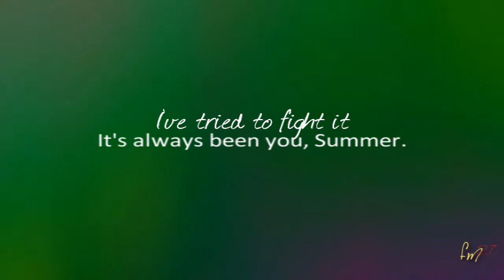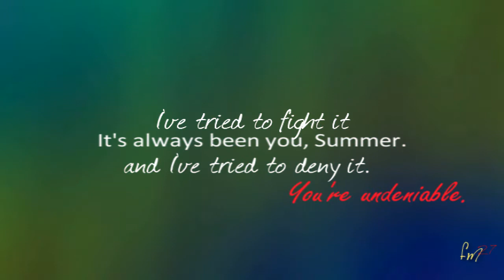► Multi Couples • all this time ♥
--READ--
Watch in 720p HD!
coloring by the amazing MsGossipgirlxo!!!
omg, i'm so glad this one is finished. SV has been a serious pain in the ass and i lost inspiration half along the way BUT i sort of like the outcome. cause this is real multifandom with tons of couples. aaaand i loved working with my Barney/Robin-Clips. They are my newest obsession.
btw: i nearly reached 100 subs. how on earth is that possible? so many ppl like my vids? how awesome is that!!! so this is dedicated to all of you.
Aaaaand I wanna mention 2 ppl, who made YT such a nice place for me: Betty (aka OCFreak2009) - you are such a sweetie and i'm sooo excited for our collab! and Ophelia (aka ofa89) who is such a nice and kind person (:
So well, that's enough babbling for this description box. so well - enjoy :D

voice-overs:
Lucas: Your art matters.
Peyton: It's what got me here.
Seth: It's always been you, Summer, it's always been you. I've tried to fight it and I've tried to deny it, but I can't. I can't do it. You're undeniable.
Chuck: I destroyed the only thing I ever loved.
Haley: It's been said that there is one word that will free us from the weight and the pain of life. And that word is love.
Brooke: When life gets hard, when things change true love remains the same.